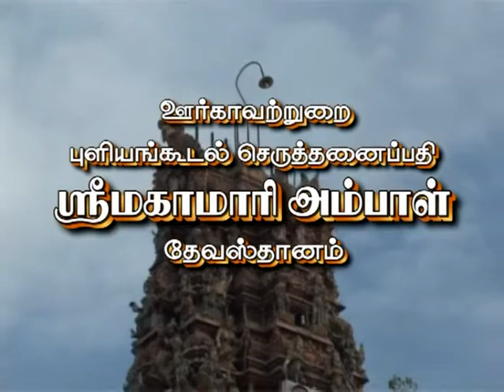MAHAMARI SANKU STHAPANAM